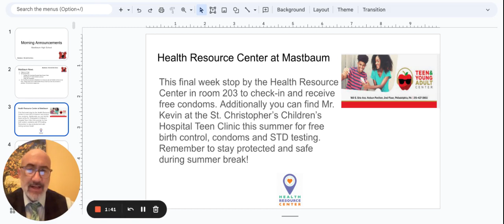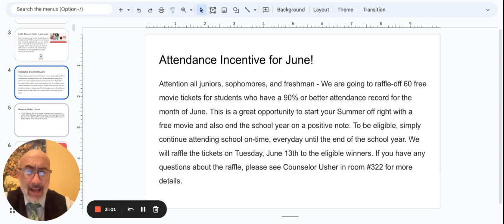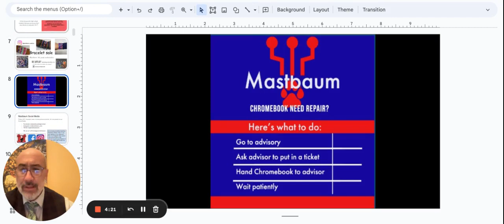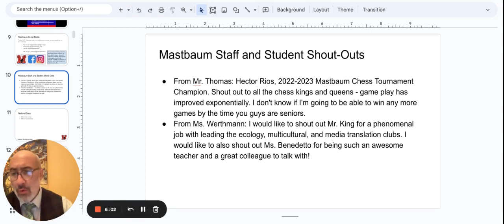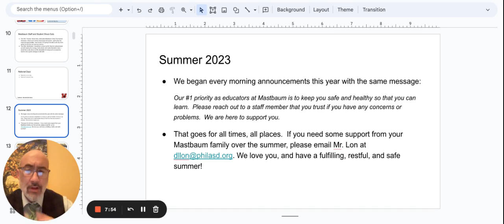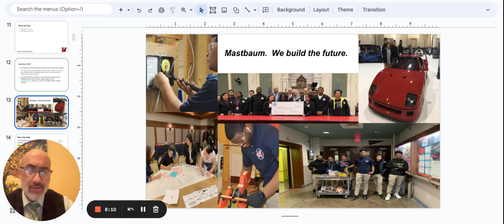Morning Announcements Google Slides 6 June 2023